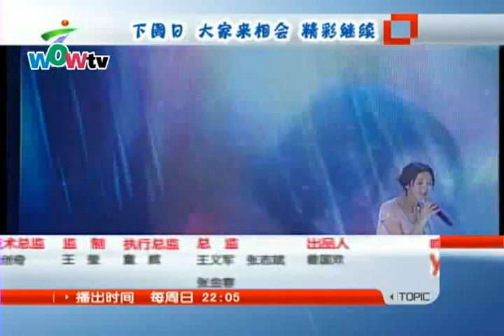0206 大家來相會 2of2